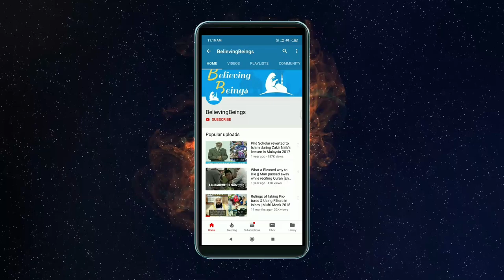[NEW] Dr. Omar Suleiman - Full Talk in London, 1st January 2023 | Light Upon Light | New Year's Day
Watch the latest lecture on the topic of Facing Reality by Dr. Omar Suleiman in London on 1st January 2023 during the Light Upon Light Winter Conference.

*SOCIAL MEDIA*

*PLEASE NOTE*
Any of the views expressed by the speakers do not necessarily represent the views of the BelievingBeings channel.

*DISCLAMIER*
This Channel does not promote or encourage any form of illegal activities.